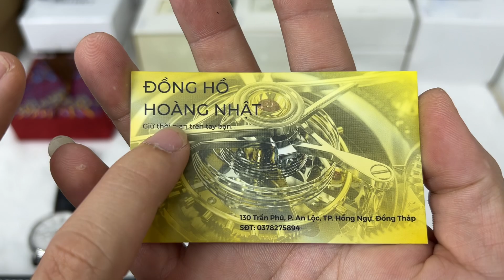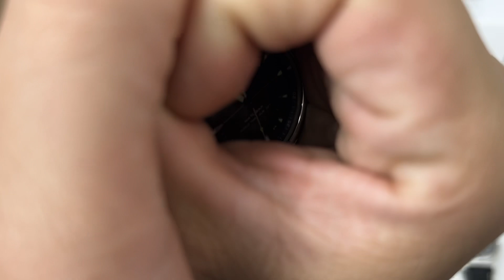Lô Đồng Hồ Ngày 12/12/2023. Liên hệ: 0378275894 (zalo)